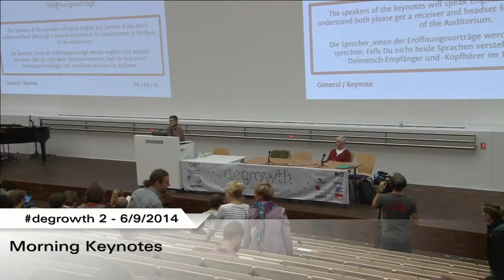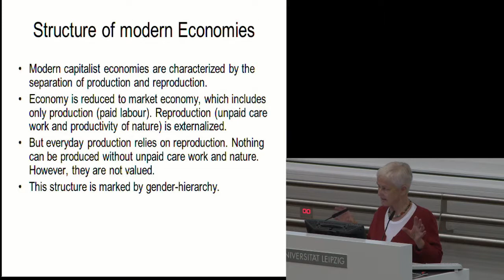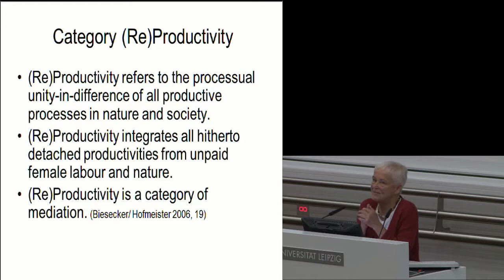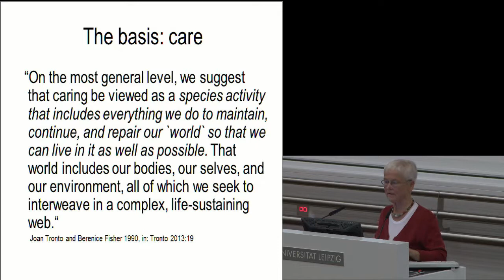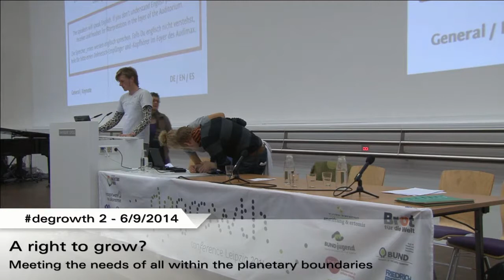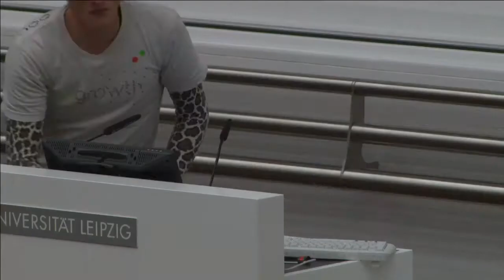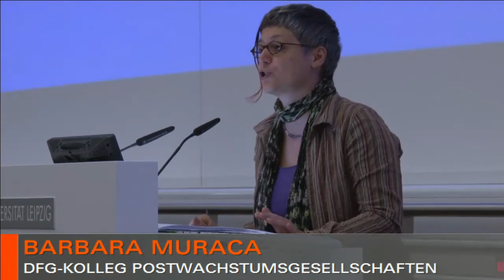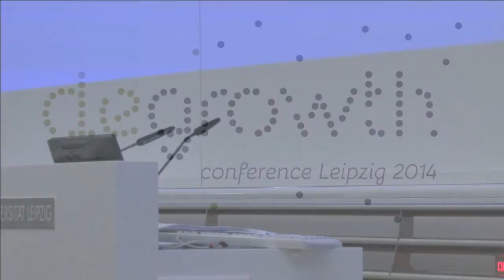Degrowth 4/9/14: Morning Keynotes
Degrowth 2014, Day 3: «Building alliances»
4.9.2014, 11:00h (recorded livestream)
- 9:00: (Re)Productivity as an economic paradigm for a social-ecological economy
- 9:30: A right to grow? Meeting the needs of all within the planetary boundaries (per Video)
Speakers: Sunita Narain, Adelheid Biesecker, Barbara Muraca